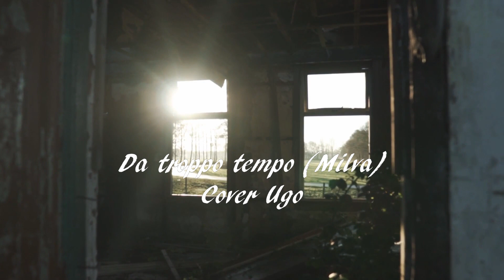Da troppo tempo (Milva ) Musica R. Lefevre Cover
Da troppo tempo  (Milva )  Musica R. Lefevre    (Canto solo per passione)